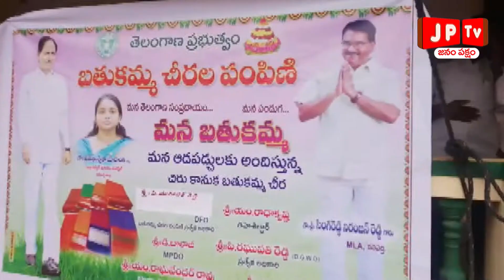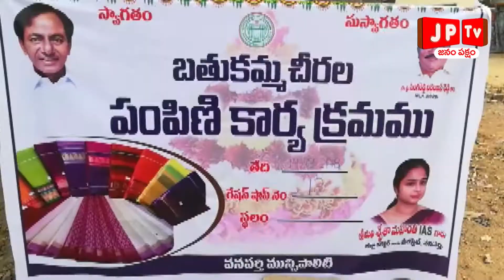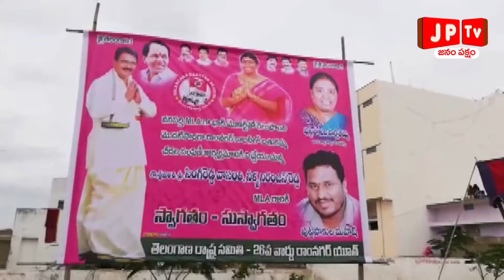jp tv షురువైన బతుకమ్మ చీరల పంపినీ కార్యక్రమము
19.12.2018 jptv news